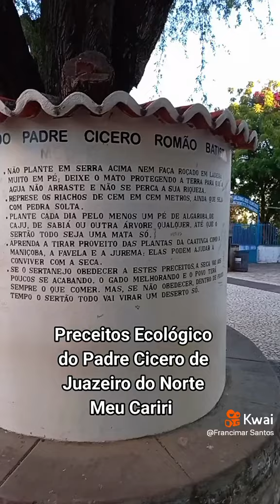PADRE CÍCERO ROMAO BATISTA JUAZEIRO DO NORTE 2025